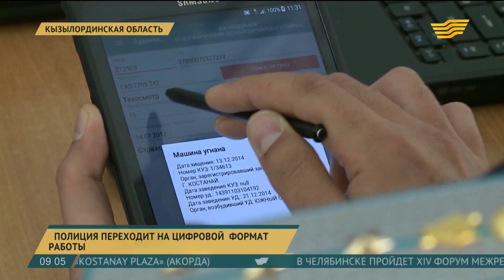На цифровой формат работы переходят полицейские Кызылординской области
Теперь оформлять штрафы за нарушение правил дорожного движения стражи порядка будут в электронной базе прямо на месте, без каких-либо бумаг.

Для этого достаточно вписать в новую информационную систему ИИН нарушителя. Пока на цифровой формат работы перешли сотрудники отдела внутренних дел Сырдарьинского района. Вскоре опыт коллег переймут и другие отделы ведомства.

Асхат Таженов, прокурор Сырдарьинского района:

- Одним из преимуществ новшества является исключение нарушений законодательств со стороны сотрудников внутренних дел. При бумажном документообороте он встречается часто. К примеру, только в этом году прокуратурой района отменены 75 административных дел. Совместно с местными исполнительными органами мы планируем приобрести дополнительное количество планшетов, в целях полного перехода ОВД на цифровой формат работы.